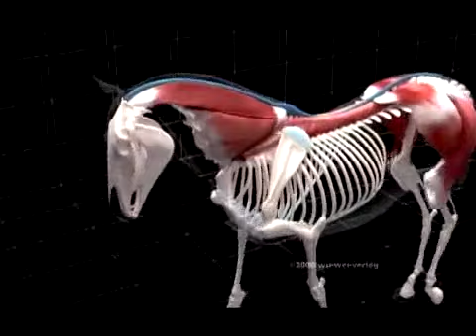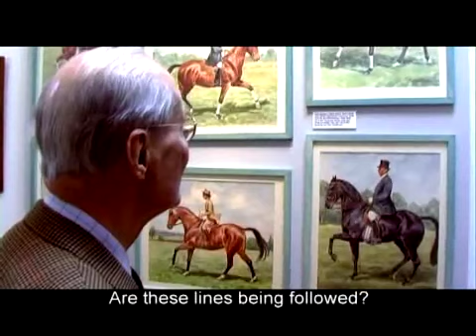Dr Gerd Heuschmann- If Horses Could Speak Clip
In this video, Dr Gerd Heuschmann's DVD 'If Horses Could Speak' is a clip of his full DVD, an insight to the effects that Roll Kur has on the horse, I think that everyone should read up on this issue before claiming that something like this is okay- roll-kur, hyperflexion, low deep and round ( as Anky van Grunsven would say) is just unacceptable, and one day hopefully these riders WILL get their come uppance! I will laugh a lot, I just think such a practice is disgusting.